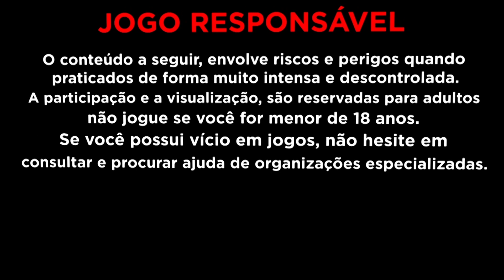ISSO NINGUEM TE MOSTRA - Fortune rabbit